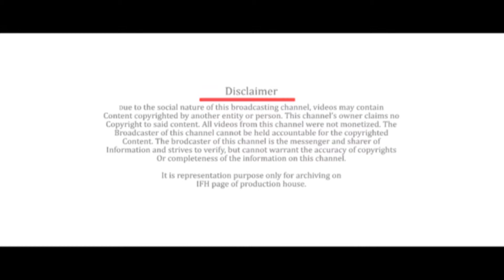Shree Films Logo | Indian Film History